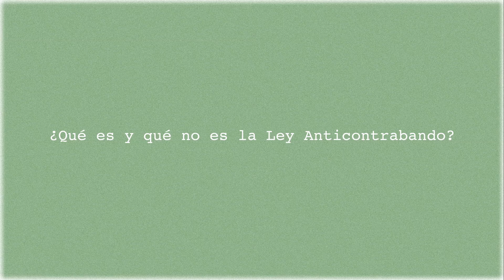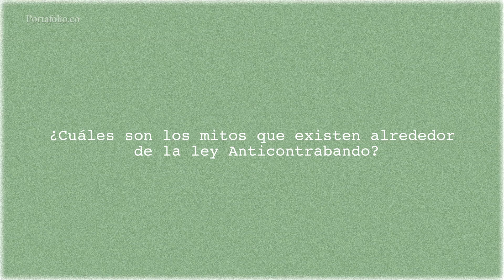Mitos y realidades de la Ley anticontrabando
Santiago Rojas Arroyo, Director de la Dian, explica en qué consiste esta ley que ha generado polémica entre los comerciantes informales.